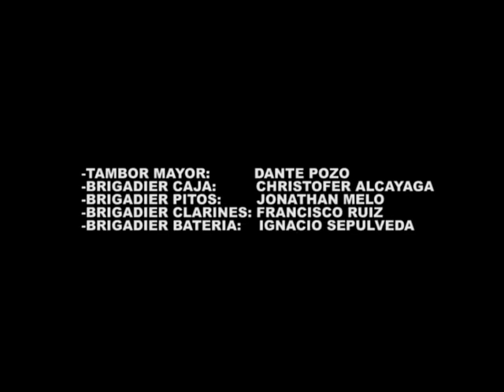Banda Escuela San Ignacio de Loyola, licenciatura 2009, parte 1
Este video es dedicado a la banda de honor de la Escuela San Ignacio de Loyola 2009, en su desfile final de Licenciatura 2009.